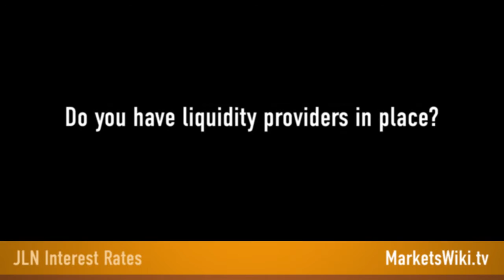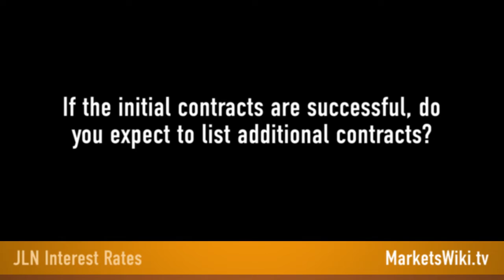CME Group's Sean Tully Introduces Deliverable Interest Rate Swap Futures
Sean Tully is the managing director of interest rate futures products for CME Group, the worldapos;s largest derivatives exchange. He recently led the development and implementation of CME's  Deliverable Interest Rate Swap Futures, a new type of derivatives product that aims to offer interest rate swap exposure, combined with the liquidity, transparency and margin efficiency of a futures contract.

Tully is a 20-year veteran of the financial sector who, prior to joining CME Group in August 2011, led the fixed income trading group at German banking firm WestLB and, prior to that, spent over ten years as a derivatives trader with Citibank and Greenwich Capital. Tully spoke with John Lothian News Editor-at-Large Doug Ashburn about the new interest rate swap futures contracts, which launched on December 3, 2012.